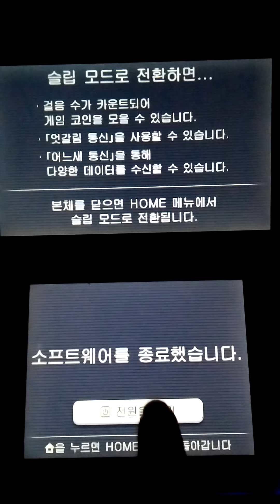Pokemon X/Y- Shiny Chesnaught 특별한 색 브리가론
No! No! No! - Oh My God!